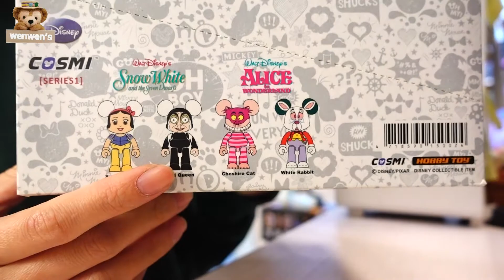迪士尼 | COSMI | 公仔 | SERIES1| MICKEY | 米奇 | ALICE | 妙妙貓 | Mater | 白雪公主 | 玩具 | Wenwens | 日本 | 開箱 | 分享文